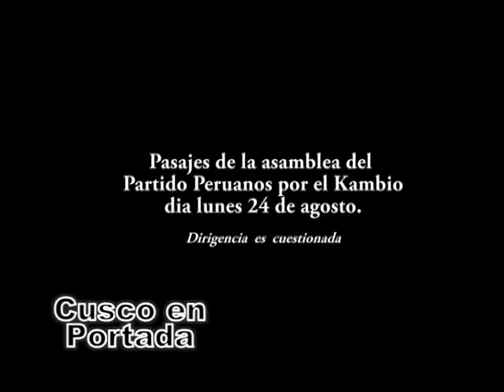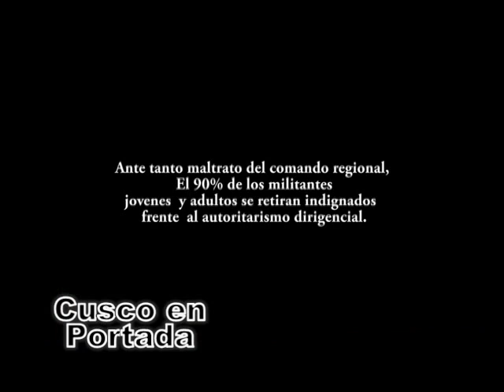Comando regional de PPK maltrata de esta forma a jóvenes PPKausas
Imágenes muestran cómo un grupo de jóvenes abandonó el local partidario de PPK en Cusco, denunciando que son marginados y no considerados por dirigentes como Gloria Castillo, Abdón Tomaylla y Javier Palomino.